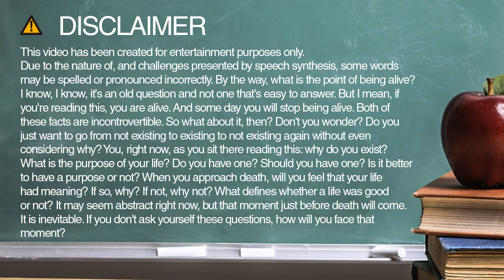How to spell contents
Learn how to say and spell contents